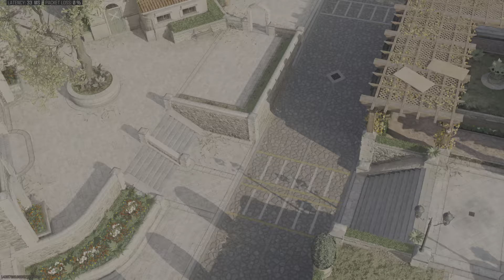Tomorrow I say I do